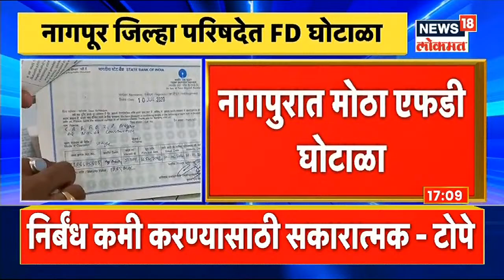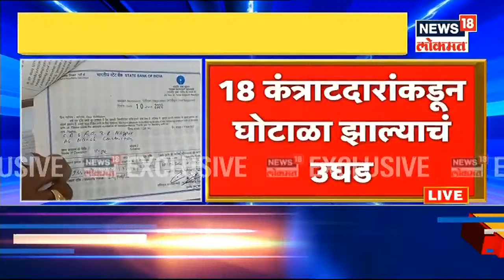Maharashtra Unlock | टास्क फोर्सच्या बैठकीनंतर आरोग्यमंत्री Rajesh Tope यांचा अनलॉकबाबत खुलासा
राज्यातील कोरोना (Corona) बाधितांची संख्या आता कमी झाल्याचं दिसत आहे. अनेक जिल्ह्यांत रुग्णसंख्या ही आटोक्यात आली आहे. तर काही जिल्ह्यांत रुग्णसंख्या अद्यापही काही प्रमाणात आहे. एकूणच महाराष्ट्राचा विचार केला तर कोरोनाची दुसरी लाट ओसरत असल्याचं दिसत आहे त्यामुळे राज्यातील निर्बंध शिथिल (Maharashtra restrictions relaxation) करण्याची मागणी होत आहे. याच संदर्भात आज मुख्यमंत्री उद्धव ठाकरे (CM Uddhav Thackeray) यांनी आरोग्य विभाग आणि टास्क फोर्स (Task Force)सोबत बैठक घेतली. या बैठकीनंतर आरोग्यमंत्री Rajesh Tope यांनी पत्रकार परिषदेत खुलासा केला आहे.